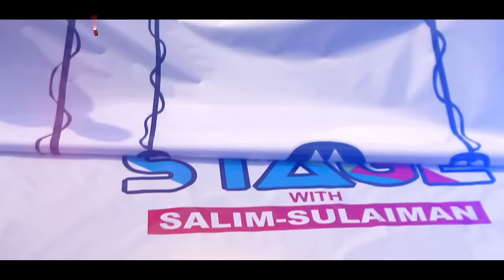Salim Sulaiman Live | Jonita Gandhi | Raj Pandit | Vipul Mehta | 9XM On Stage | Full Episode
Salim Sulaiman Ft Jonita Gandhi | Raj Pandit | Vipul Mehta | Manganiyars | 9XM On Stage | Full Concert Episode.

9XM is happy to unveil a brand new property—9XM On Stage which will celebrate the best of Bollywood music through large scale live events. For the first edition, we have partnered with Salim-Sulaiman for a tribute to the Indian Armed forces. The concert will feature popular tracks played by Salim-Sulaiman live along with performances by singers Jonita Gandhi, Raj Pandit, Vipul Mehta and the Manganiyars from Rajasthan.

Songs in the Episode:

1. Kurbaan Hua
2. Shukran Allah
3. Aadat Se Majboor
4. Mar Jawaan
5. O Re Piya
6. Dance Pe Chance
7. Ainvayi Ainvayi
8. Chak De India

Artist Information:

Salim Merchant - Lead Talent
Sulaiman Merchant - Lead Talent

Jonita Gandhi - Female Vocalist
Vipul Mehta - Male Vocalist
Raj Pandit - Male Vocalist & Keyboards

Darshan Doshi - Drums
Rushad Mistry - Bass
Nyzel D’Lima - Guitars
Jarvis Menezes - Keyboards
Aslam Dafrani - Indian Percussions
Pankaj Nath - Flutes

Sattar Khan - Folk vocalist & Harmonium
Feroz Khan - Kartal Bagal Bachcha & Morchang
Bax Khan - Folk Musician coordinator

Aftab Khan - Sound Engineer FOH
Samir Kripalani - Sound Engineer Monitors
Sohail Mansuri - Lights designer
Santosh Suvari - Stage Setup Personnel
Christopher D'souza & Nirav Thakar - Visuals Jockeys
Nirav Thakar - Artist Representative
Radhika Mistry - Astt. Manager

9XM on Stage with Salim Sulaiman
Special Partner: Brooke Bond Red Label

9XM Top Trends: 9XM Bollywood Songs Music Channel Movies Animation Funny Jokes Chote Bade Bakwaas Bheegi Billi Betel Nuts Falli Balli Gossip Cartoon Kids Hindi Humor tv channel number1HindiMusic Television